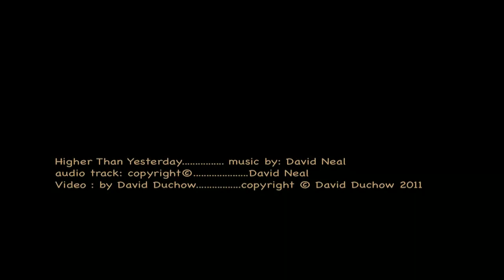Higher Than Yesterday (David Neil) (Steve Kilbey)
The song: "Higher Than Yesterday".  "The Wilderness Years" David Neil/Steve Kilbey/Ricky Maymi.  Video by Duchow.